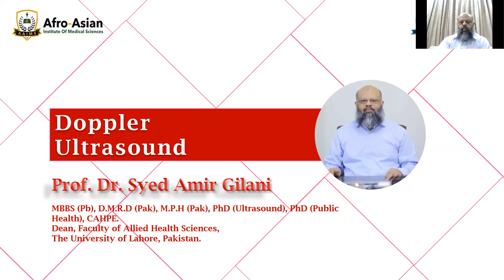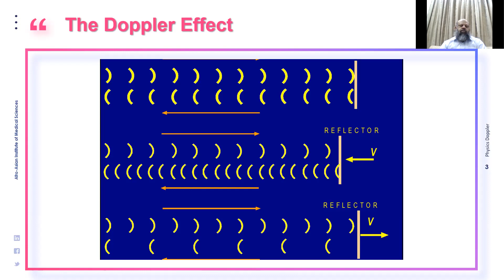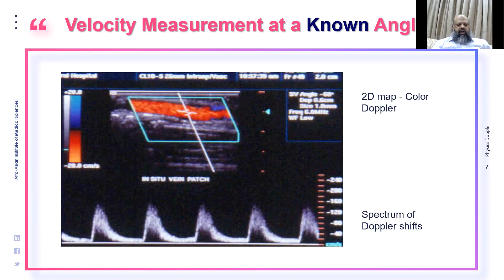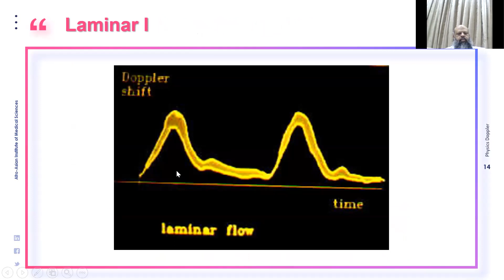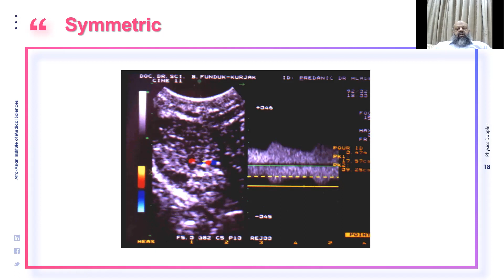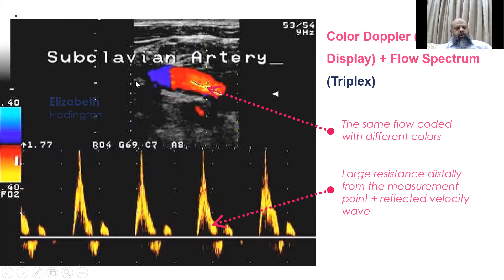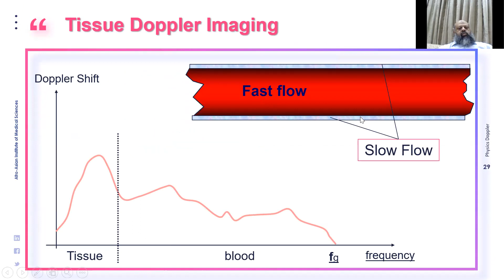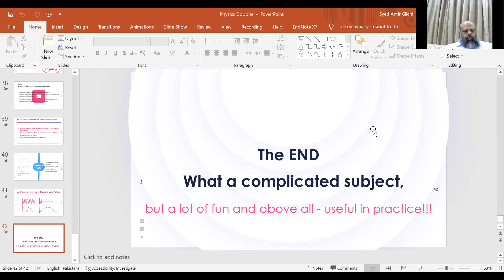Doppler Physics | Ultrasound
This Video contains complete details about Doppler Physics.

for more.